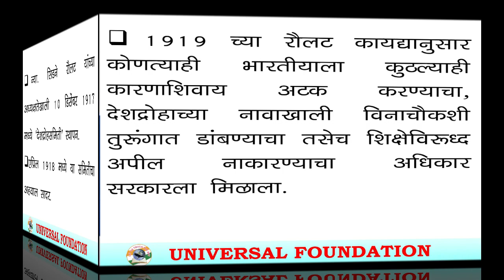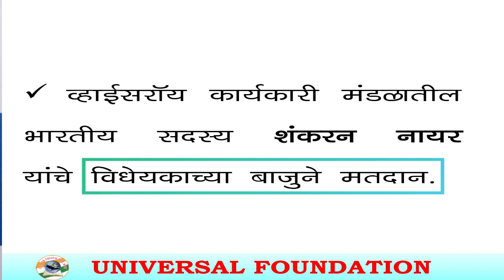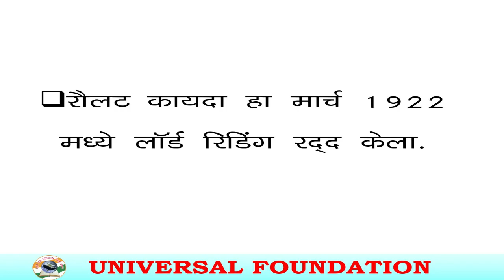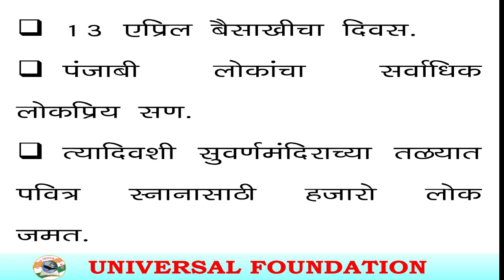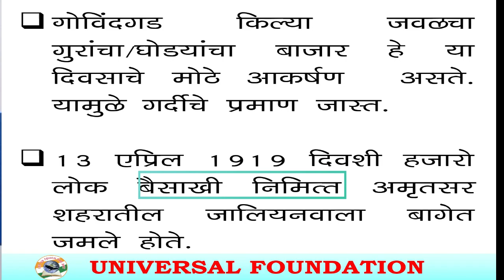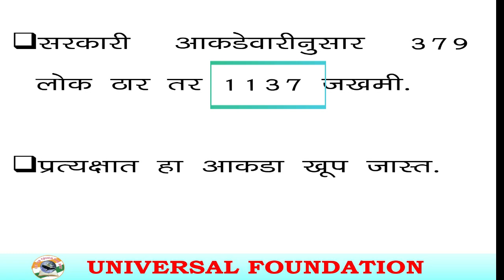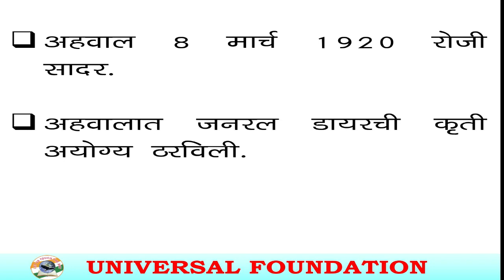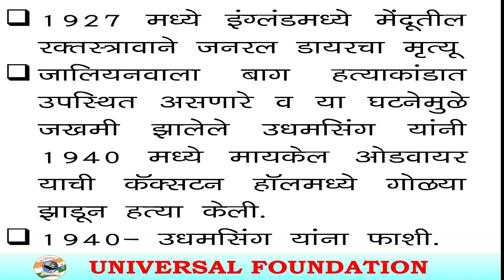JallianwalaBaghMassacre ModernIndianHistory RawlattAct1919 जलियांवालबागहत्याकांड MPSC UPSC SSC IAS#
Jallianwala bagh | Indian History | जलियांवाला बाग हत्याकांड  | Rowlatt Act 1919  I रौलट कायदा 📲 𝐃𝐨𝐰𝐧𝐥𝐨𝐚𝐝 UNIVERSAL FOUNDATION App 𝐍𝐨𝐰 🌐👇👇